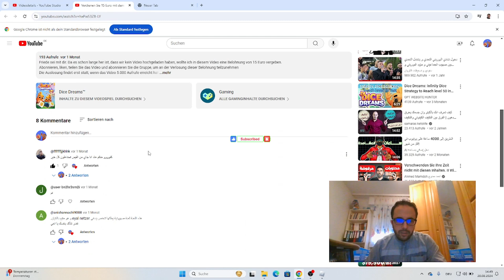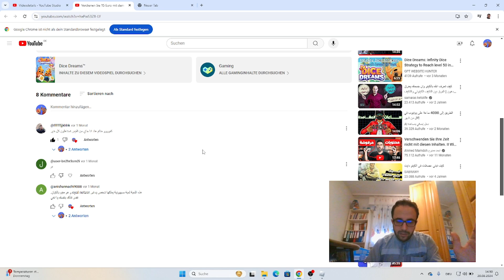روبلوكس ولكن ممنوع القفز | Roblox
في هذا الفيديو رح نلعب لعبة روبلوكس ولكن ممنوع القفز

◄اسم الماب:Slap Friend Simulator
Obby But You Can't Jump